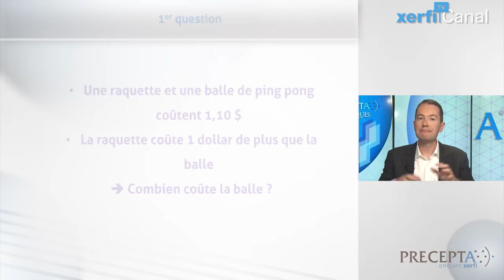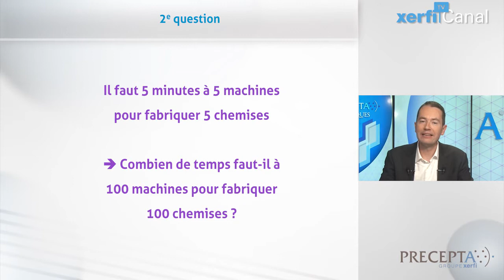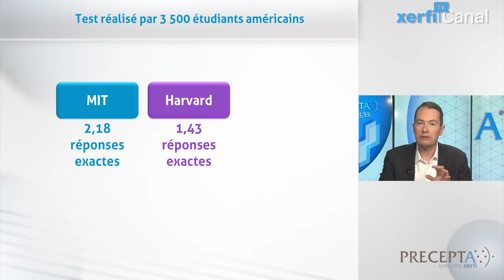Jérôme Barthélemy, Pourquoi il faut se méfier de son intuition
Je vais vous poser trois questions. Essayez d’y répondre.
Première question : une raquette et une balle de ping pong coûtent 1 dollar 10. Sachant que la raquette coûte 1 dollar de plus que la balle, combien coûte la balle ? [...]